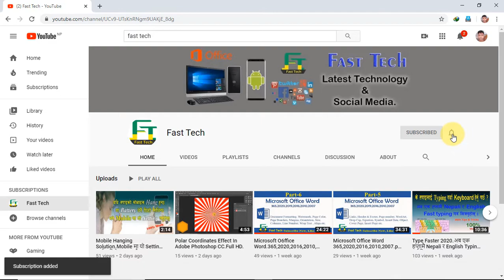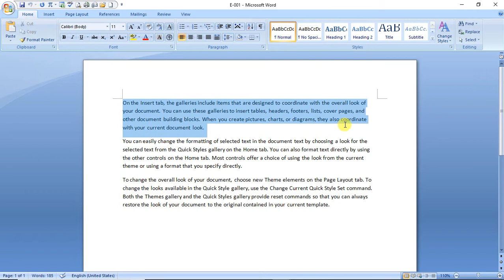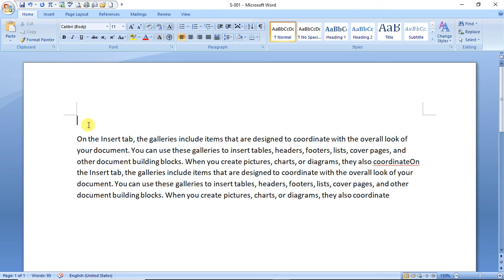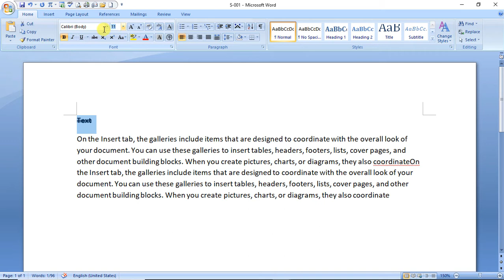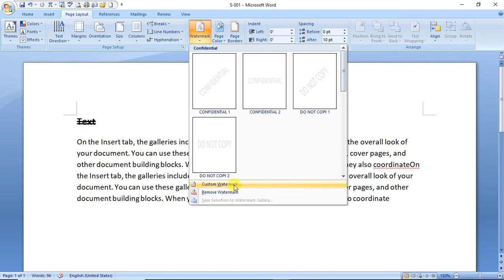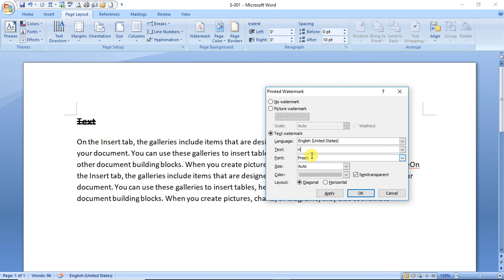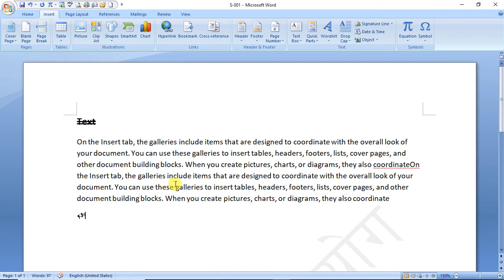Loksewa Aayog Computer Skill Test.Part-29.HD.||Shiva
Lok Sewa Aayog (PSC) Computer Skill Test Preparation Class.|||Shiva|||Fast Tech.अब घरमै बसेर सिक्नुहोस